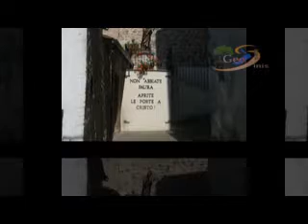Museo Virtuale di Senise, Arte Storia Architettura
Museo virtuale delle bellezze storiche artistiche ed architettoniche di senise